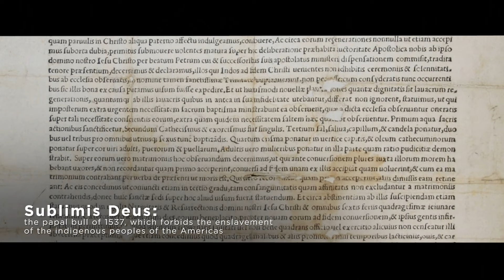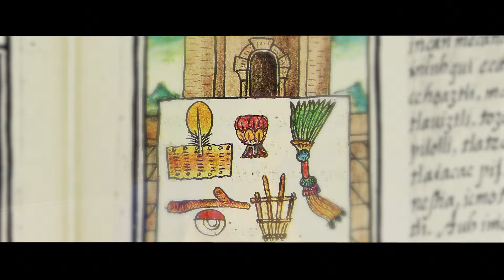'Mass of St. Gregory' by Nahuas | SCADclass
In the aftermath of the dramatic and earth-changing meeting of the Aztec Empire and Spain, a first-of-its-kind cultural dialogue took place through the most unlikely of mediums, feathers on a wooden canvas. Join SCAD President and Founder Paula Wallace and SCAD professor of art history Aubrey Hobart, Ph.D., as they cherish the classical art of Nahua culture and their diplomatic message in “Mass of St. Gregory.”

Through SCADclass, the preeminent faculty of the Savannah College of Art and Design share their passion and knowledge with the world of curious creators. Conversations are moderated by SCAD President and Founder Paula Wallace inside the historic Lucas Theatre for the Arts in downtown Savannah, Ga.

Featured music:
"Ancient Power (solo choir) [Solo]" by Andy Hopkins
"As We Dream: Bach Cello Suite No.1 in G-Major" by Abilene
"Natyashastra" by Blake Ewing
"Rain Shadow" by Svvn
"Cloisters" by Gef Lucena
"Oracion Flamenca" by Alexandros Bazanis
"Conquistador" by Ty Unwin
"The Rage of Becoming" by Benjamin James